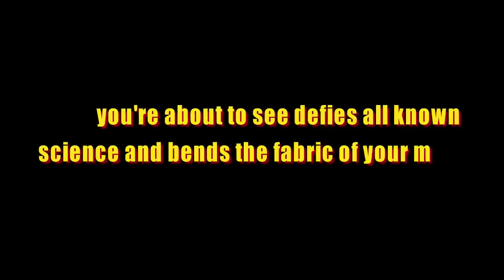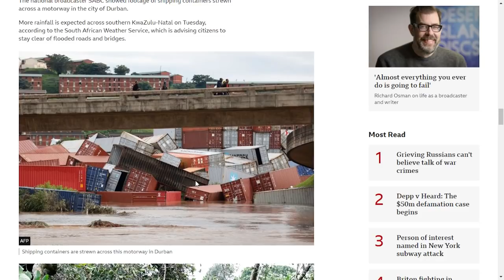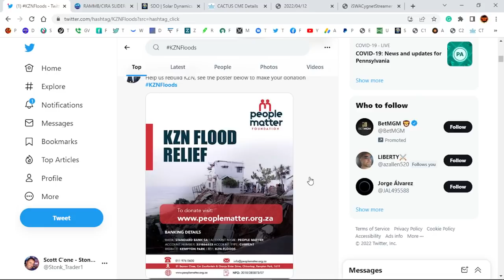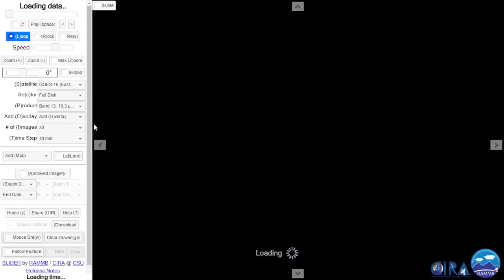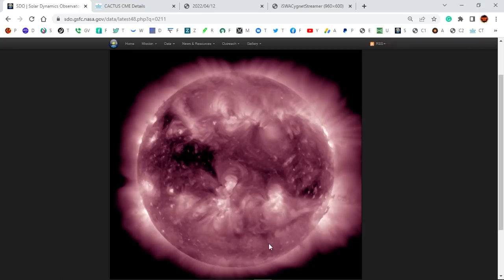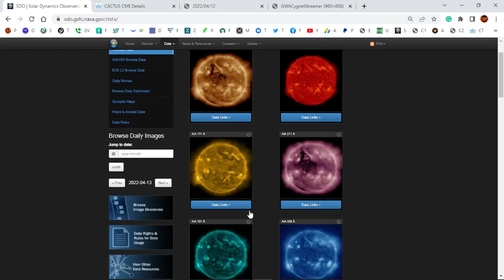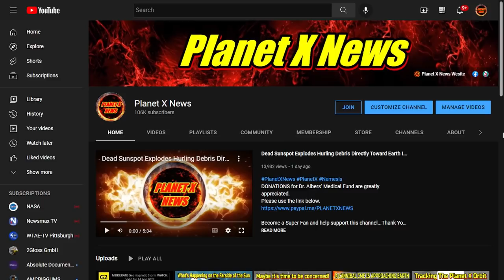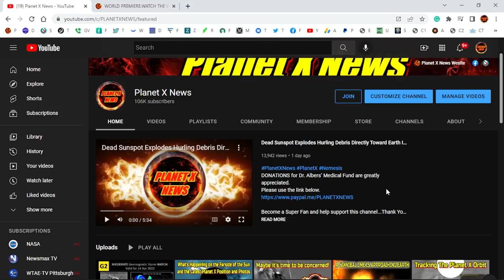South Africa Rain Totals Lead to Flooding, Landslides and Loss of Life